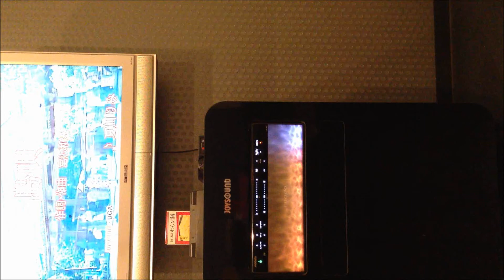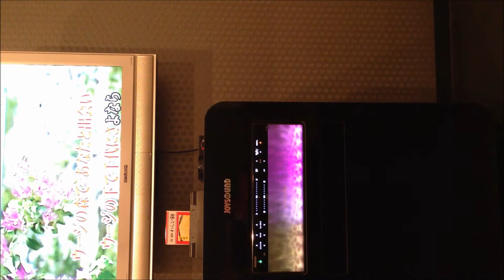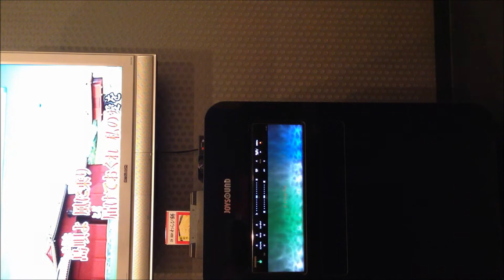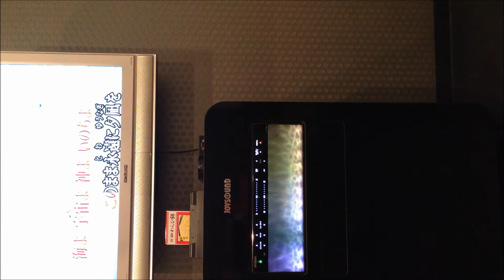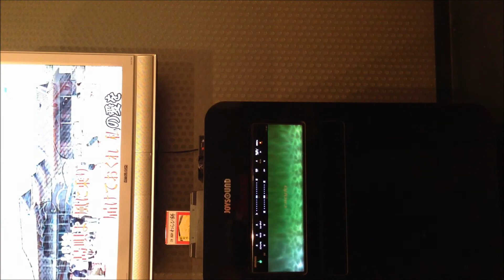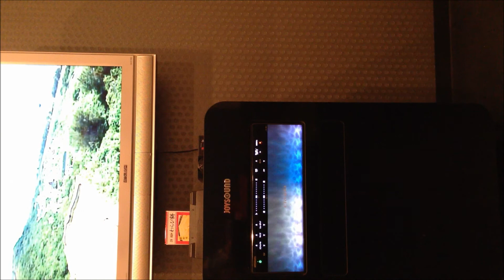島唄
下手ですが聞いてください。